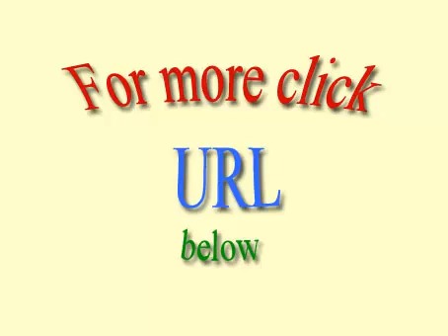Saiba persa gratuitamente